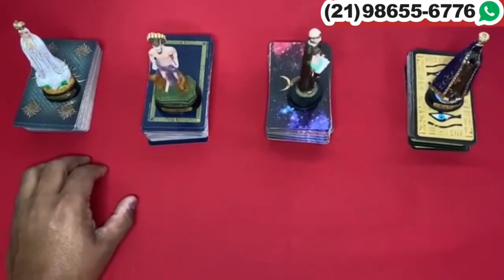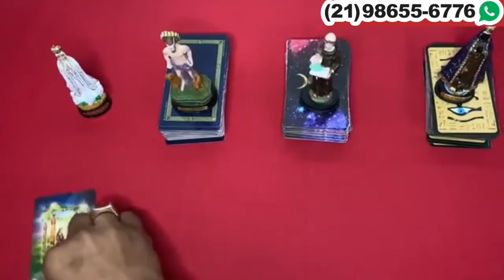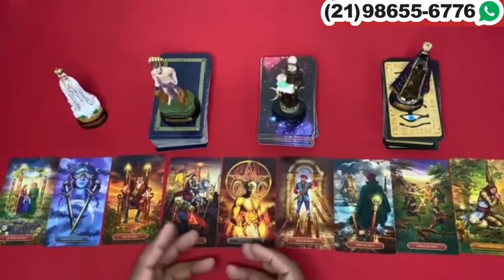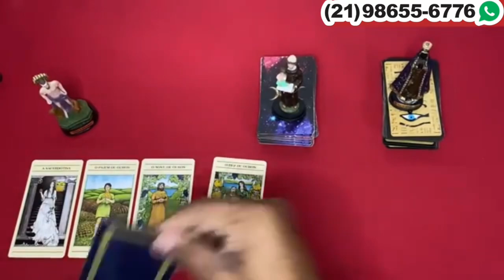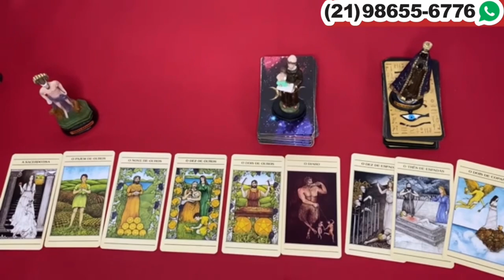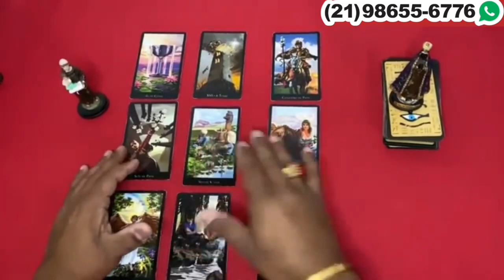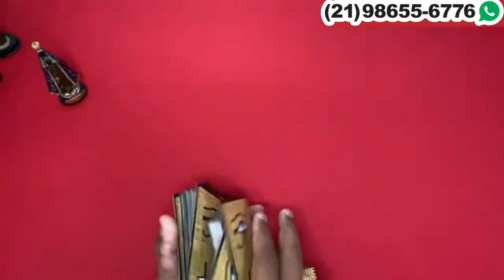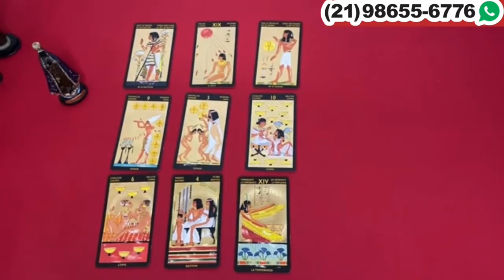Descubra Suas Respostas Com o Tarot Responde 🔮 | Leitura de tarot Diárias e Interativa